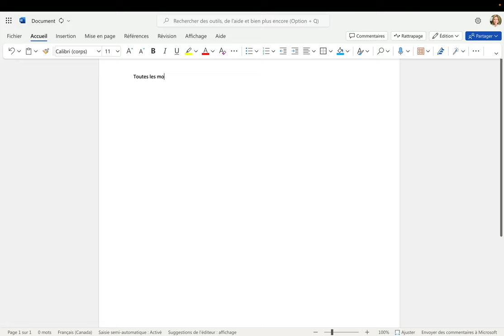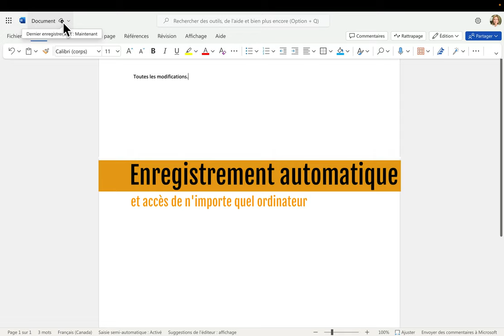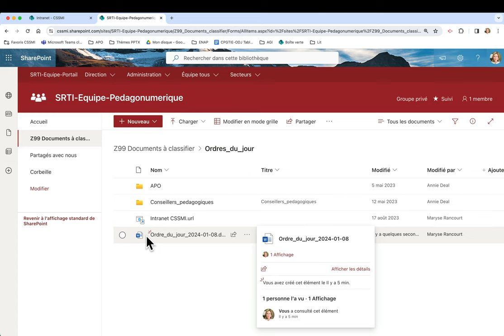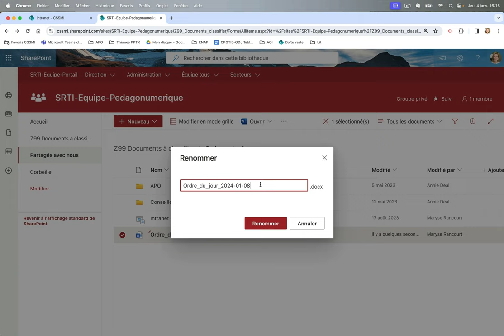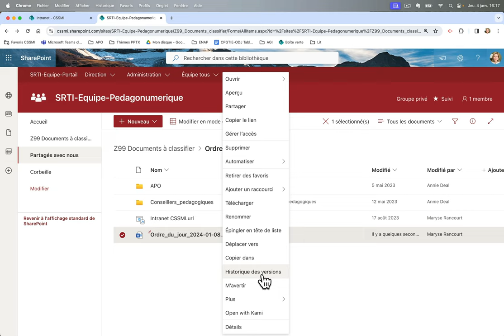Création d'un document infonuagique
Voici comment créer un document infonuagique Word en ligne à partir d'un portail d'équipe SharePoint.